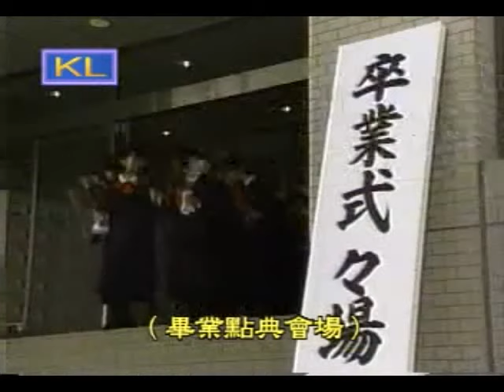恋爱奇迹/美丽的真相/恋之奇迹 01 叶月里绪菜,菅野美穗,田边诚一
菅野美穗,叶月里绪菜,恋爱奇迹 中字
善良的胖女孩妙子（叶月里绪菜 饰）家中住进了无夫无母的女孩雪乃（菅野美穗 饰），自此妙子的人生产生了一系列的变化。可爱美丽的雪乃令妙子倍感自卑，母亲意外死亡后，雪乃的言辞又深深打击了妙子。绝望的妙子本想一死了之，却被圣医师救回，并安排妙子进行一系列的减肥行动。一年后妙子成为了一个身材高挑的美丽女子，连雪乃都人不出来。为了接近害自己家破人亡的雪乃，妙子化名井上彩子。
　　此时雪乃已成为了模特儿，因为妒忌妙子而常常设法陷害她，却令自己的声名蒙上了阴影。妙子更获得了担任化妆品广告模特儿的机会。父亲却在雪乃的打击下病重身亡了。与此同时，始终留在雪乃身边的将人，发现了雪乃惊人的秘密。而在雪乃的事业看见曙光后，她的亲生母亲也出现了